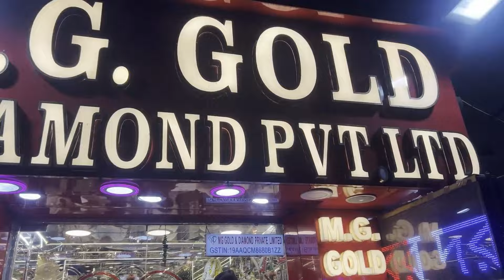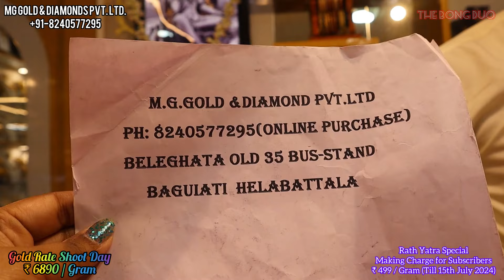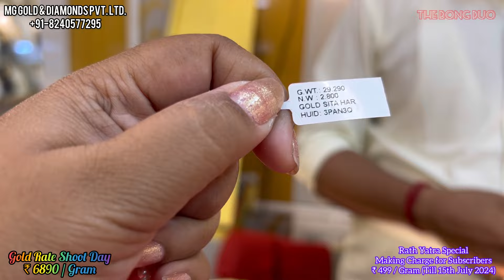0.6 Gram LightWeight Bridal Jewellery Collection ||Exclusive Rajkot Sankha & Sitahar || The Bong Duo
Hi, lovelies!
This is Suparna & Sagar.
We found a Gold Jewellery Shop in Kolkata named M.G. GOLD & DIAMOND PVT. LTD.. They have a huge collection  of Light Weight Gold Earrings starting from 0.2 grams only . You can get  a Earrings for gift purpose under 1,500 rupees.😳😳 All the designs are really good and the finishing is awesome.❤️ You will fall in love 😍with the Earrings for sure. Remember one thing all the jewellery they have are of 22 Carat Hallmark 916. Please visit there shop once.

👇👇👇👇Shop address👇👇👇👇
M.G. GOLD & DIAMOND PVT. LTD.
1/2A/1a, Ramkrishna Naskar Lane ,(Near Old 35 Bus stand)
Beliaghata , Kol-700010
Branch: Hatiara Road , Hela Battala ,
Baguiati Kol- 700157

Mike Used:
Tripod Used:
Light Used:

Thanks